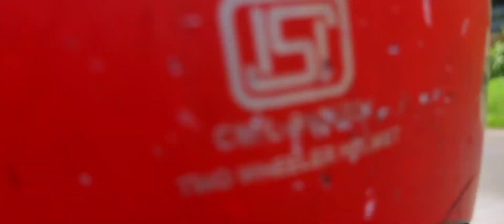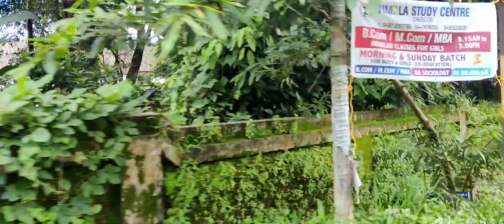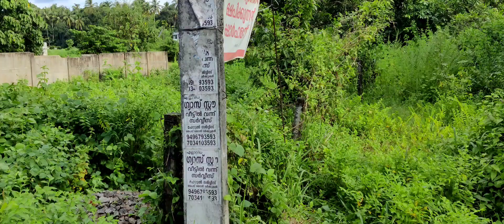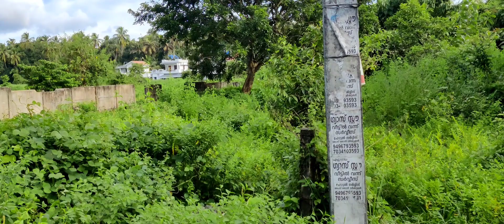നാട്ടുകാർ ഞങ്ങളെ പിടിച്ചപ്പോൾ 🙆🏻‍♂️സംഭവിച്ചത് 🤯